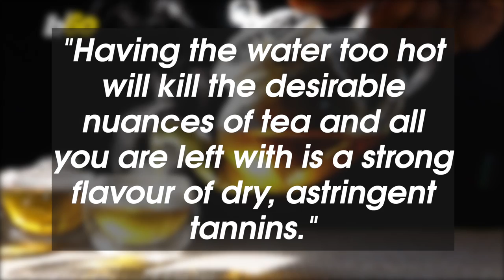You’ve Been Drinking Tea Wrong This Entire Time!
If you really wanted to know the difference between us and the royals, forget about the bank account, it starts with the way we have been drinking tea! Buzz60’s Maria Mercedes Galuppo has the story.